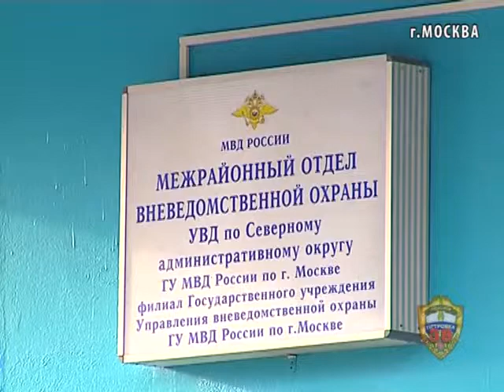белорус пошел на разбой из-за голода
В Москве полицейские по горячим следам задержали злоумышленника, подозреваемого в ограблении женщины
По оперативным сводкам